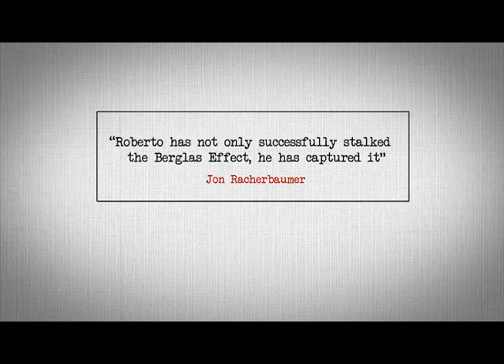EUREKA The Ultimate ACAAN - Trailer - TrickShopMagic.com